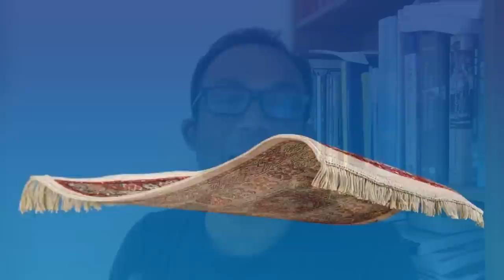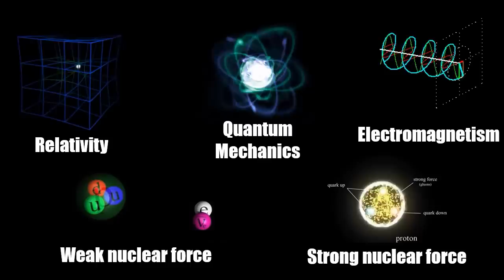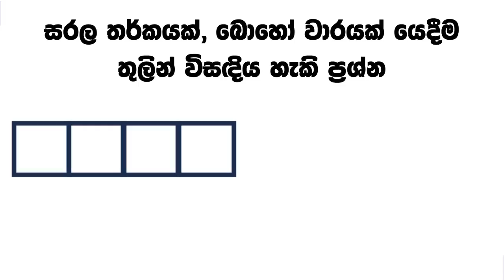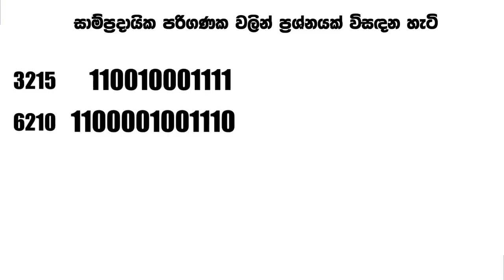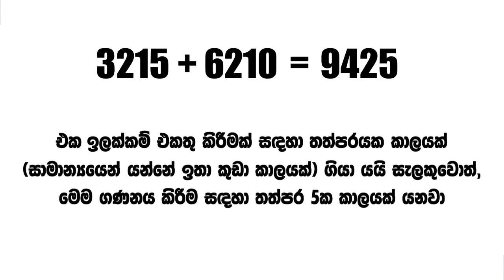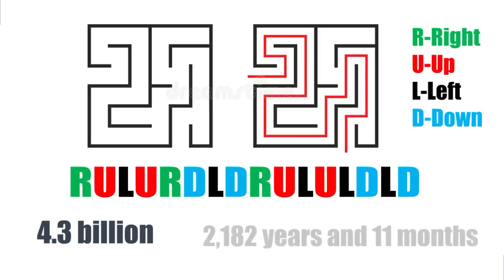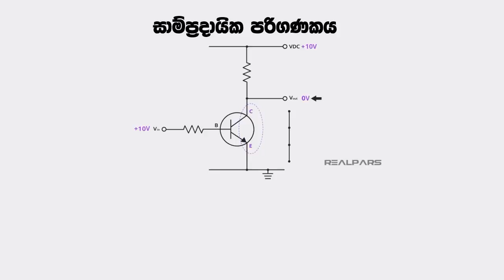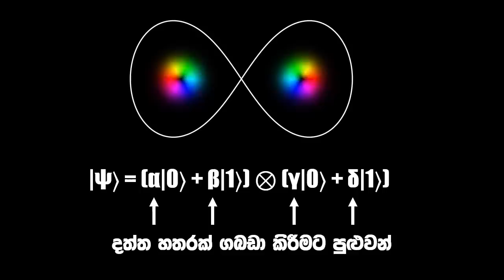කොහොමද ක්වොන්ටම් පරිගණකයක් වැඩකරන්නේ (Quantum Computer for Logical Omniscience) : Quantum Computer I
මේ වීඩියෝ එකෙන් කතා කරන්නේ ක්වොන්ටම් පරිගණකය හා සබැඳි විද්‍යාත්මක සංකල්ප ගැන. මෙහි තිබෙන ඉතාම බලගතු අංගය තමයි, මිනිසාට අපිරිමිත ගණනය කිරීමේ හැකියාවක් ලබා දීමට මෙම උපකරණයට ඇති න්‍යායාත්මක හැකියාව. ක්වොන්ටම් පරිගණක කෙතරම් වේගයෙන් වෙනත් රටවල් දියුණු කරනවාද යත්, බොහෝ දෙනා මෙය ක්වොන්ටම් පරිගණක විප්ලවයක් ලෙස හඳුන්වා දෙනවා. අඩුම තරමින් මේ ගැන පුංචි හෝ දැනීමක් තිබීම වැදගත් යයි හිතෙන නිසා මේ වීඩියෝ එක කළා.